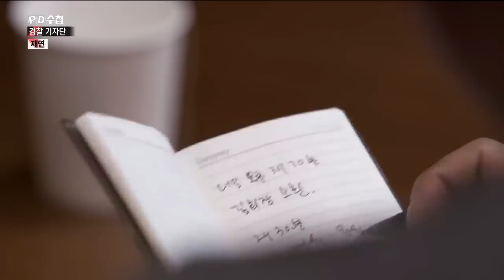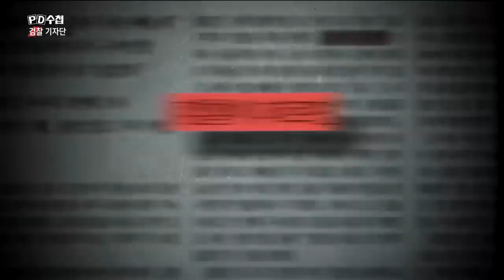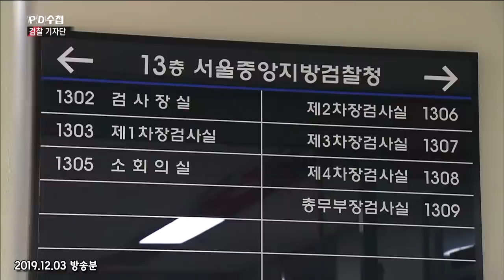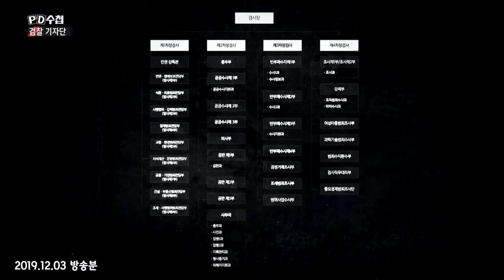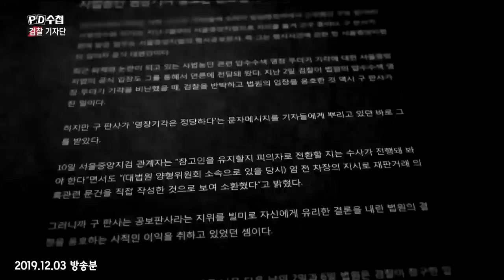"검찰 기자단" 핵심 요약본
✔관련 방송 다시보기

'검찰 기자단'
2019년 12월3일 화 방송